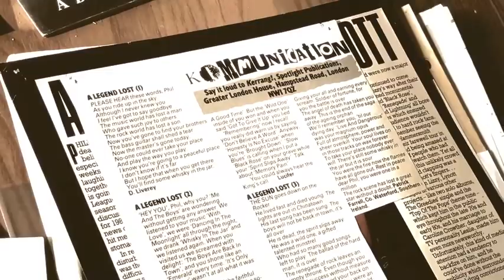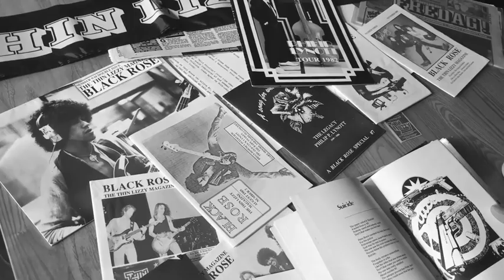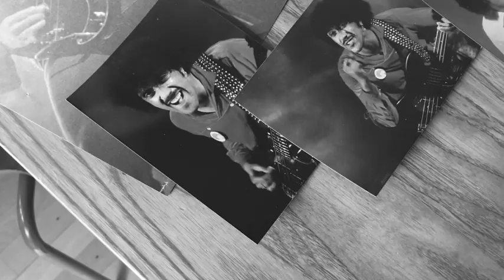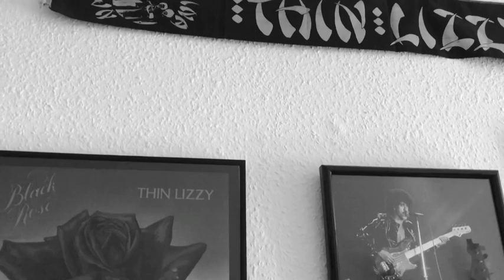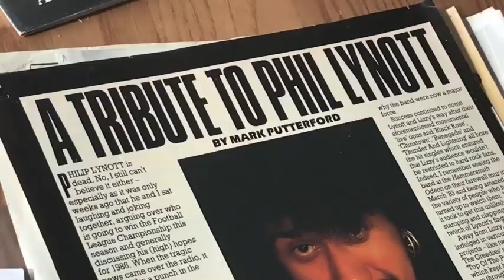"I Lie Not" (A Tribute To Phil Lynott) - Falling Hazard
Song: I Lie Not
Band: Falling Hazard
Written by: Janne Stark and Falling Hazard
Recorded, mixed and mastered by: Janne Stark
Released: August 20, 2019 as a tribute to Phil Lynott (Thin Lizzy)

Band:
Theis Henriksen: Vocals, Guitar
Janne Stark: Guitar
Lars Schmidt: Bass
Juri Moller Rasmussen: Drums